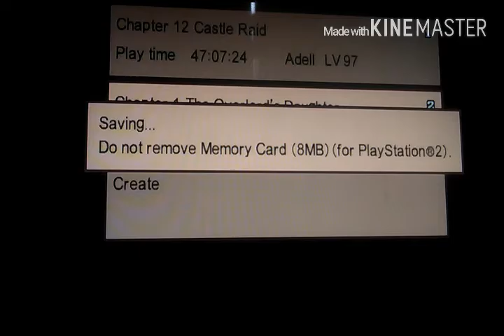Disgaea 2: Ep. 2 :Did I miss something?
Q&A Twitter: GBHJack
Next Planned Q&A: July 10th